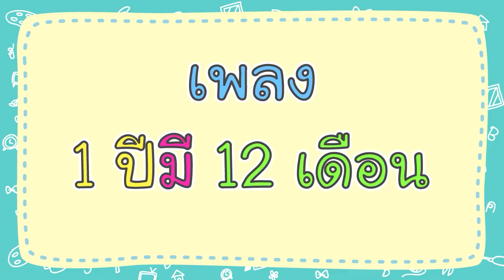เพลงเพื่อนสัตว์ A B C & เพลง 1 ปีมี 12 เดือน บทเพลงความรู้สื่อการสอนวัยอนุบาล